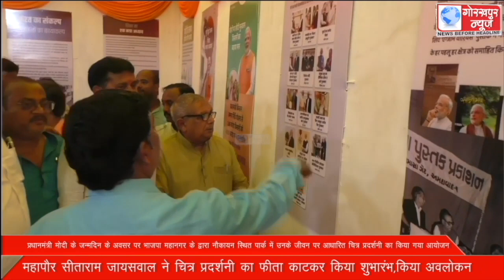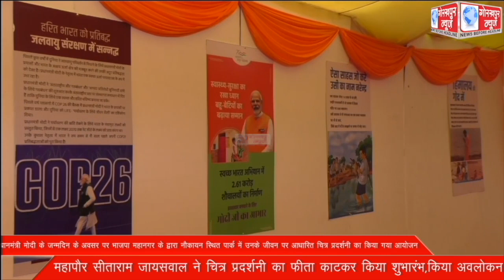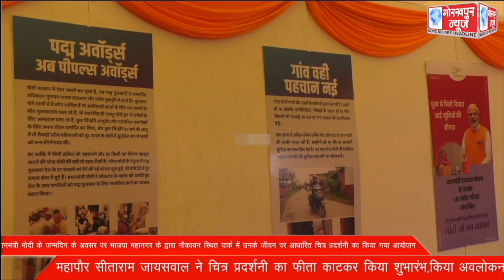प्रधानमंत्री मोदी के जन्मदिन के अवसर पर भाजपा महानगर के द्वारा नौकायन स्थित पार्क में उनके जीवन पर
प्रधानमंत्री मोदी के जन्मदिन के अवसर पर भाजपा महानगर के द्वारा नौकायन स्थित पार्क में उनके जीवन पर आधारित चित्र प्रदर्शनी का किया गया आयोजन,महापौर सीताराम जायसवाल ने चित्र प्रदर्शनी का फीता काटकर किया शुभारंभ,किया अवलोकन